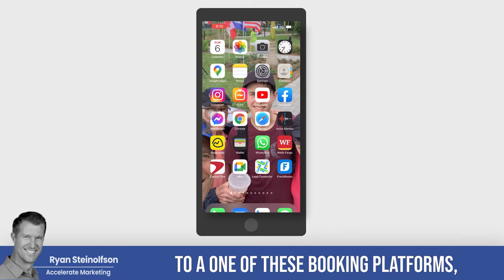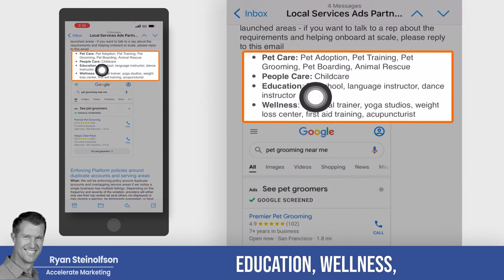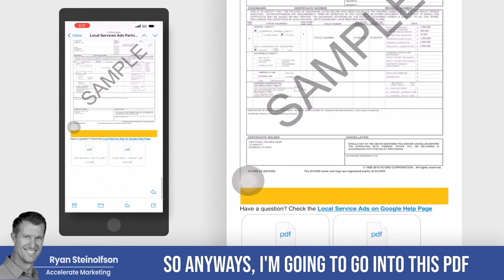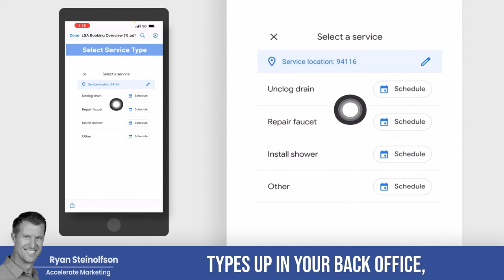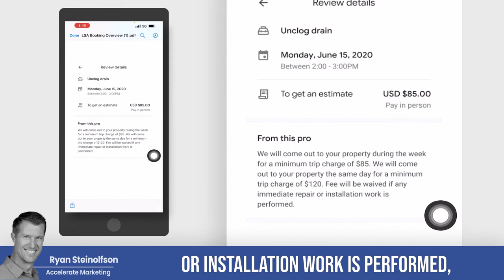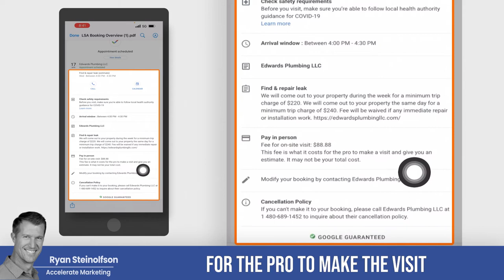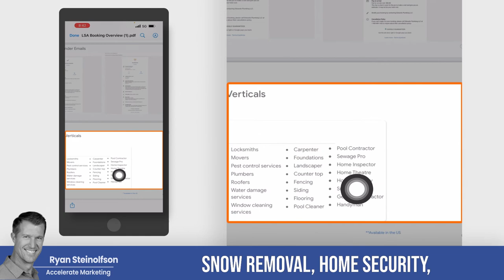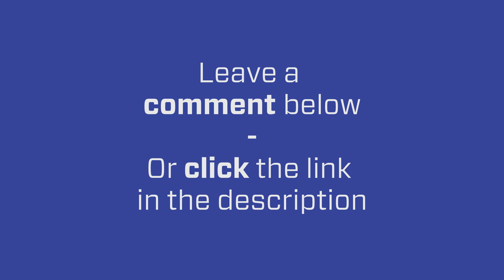How to Use Google LSA Booking Feature: Google Local Service Ads Update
In this video, Ryan Steinolfson from Accelerate Marketing explains the latest Local Services Ads partner update and explains the "Booking Feature" in detail, including which verticals it's available for.

The booking feature is a compelling way to make your ad stand out and get you higher-quality leads. Evidence has shown that businesses who make use of it have a higher percentage of users who actually complete a booking and experience lower cancelation rates.

If your industry can make use of this feature, don't wait too long - get ahead of your competitors now!

Chapters:
0:00 Benefits of the "Booking Feature"
1:00 Partners Update - Consider activating bookings to increase conversions
2:14 Verifications & Onboarding Updates
2:38 The Booking Feature Explained in detail
2:40 Eligible booking verticals
6:14 Ryan's invitation to Q & A